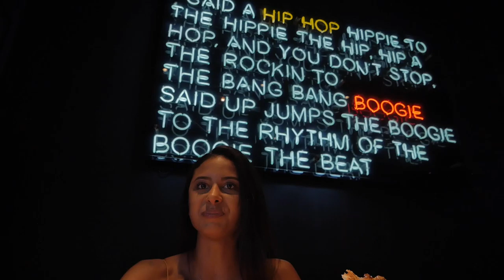Getting To Know The Wynwood Art District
Wynwood, Miami is a trendy hot spot and must-go if you're in Miami. It displays walls full of urban graffiti art and it's the perfect photo location.  In this video I'll show you a few things that you can do while visiting.